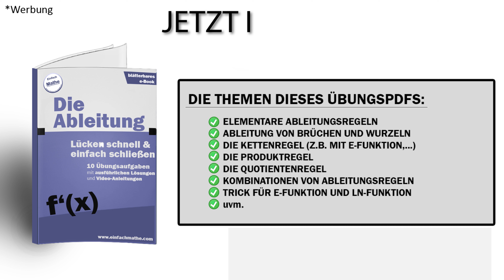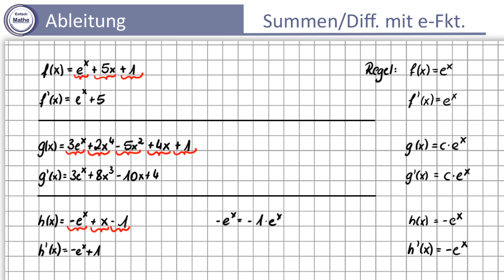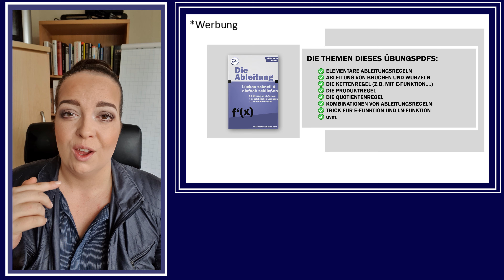Summen und Differenzen mit e-Funktion ableiten by einfach mathe!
In dem heutigen Video spreche ich mit dir darüber, wie du Summen und Differenzen mit der e-Funktion ableitest!

Kategorie: Ableitung

Du willst keine Neuigkeiten mehr verpassen? Dann trage dich gerne für den Newsletter von „Einfach Mathe!“ ein!

einfachmathe Damit deine Mathe-Note kein Zufall ist!

Diese dienen zur Orientierung und schnellem Finden der Produkte. Wer Produkte über meine Links einkauft, unterstützt mich. Amazon zahlt mir dafür eine kleine Provision aus. Der Preis bleibt dabei exakt der Gleiche für euch.